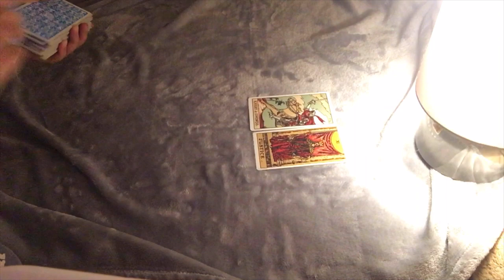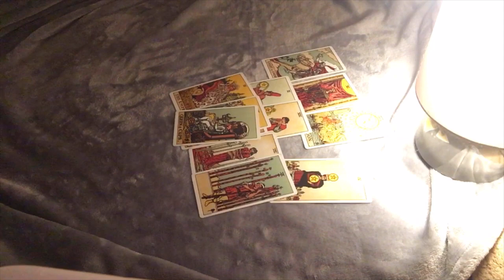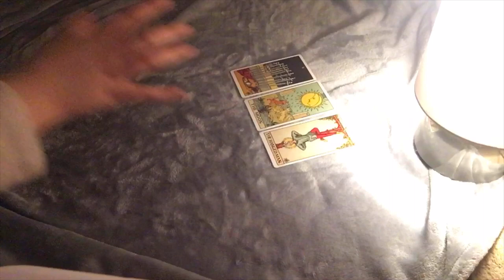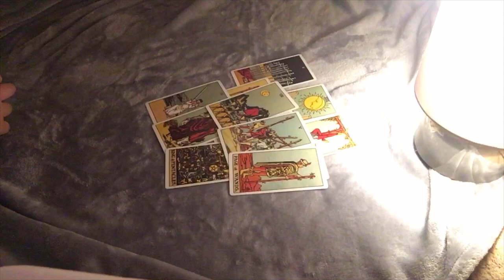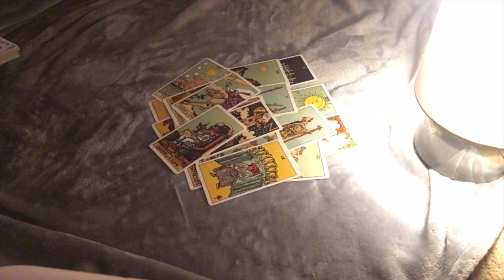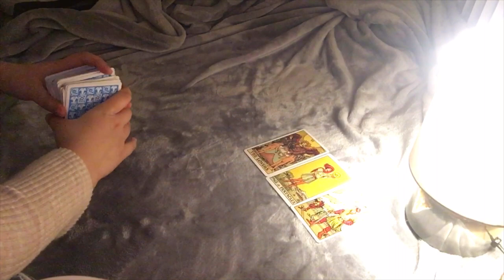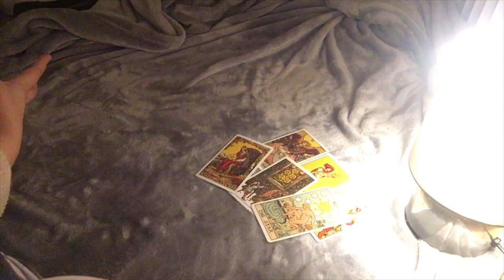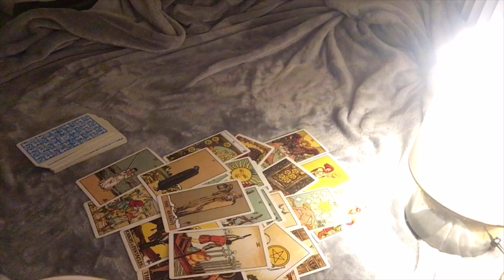WHAT DO THEY THINK ABOUT ME? | Pick A Card Tarot Reading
Group 1 - 0:48
Group 2 - 8:14
Group 3 - 20:31